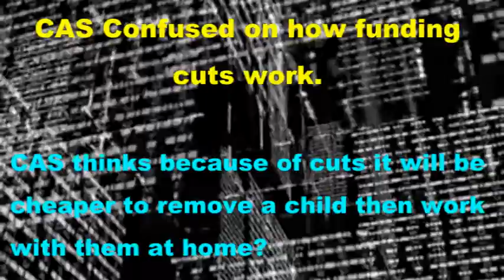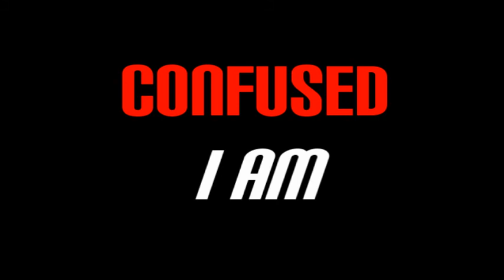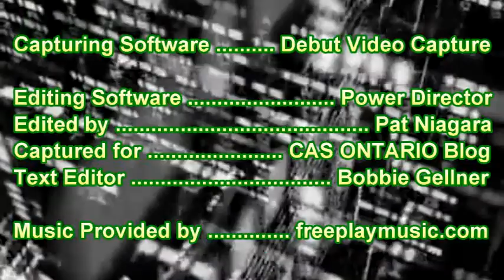Wynne defends CAS funding cuts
Ontario premier Kathleen Wynne is defending her government's decision to cut over $2 million in funding from the Hamilton's Children's Aid Society.
Last week the CAS announced it was laying off 70 workers in response to the cuts. This morning in an interview on CHCH the premier justified the move by saying it is part of overall revisions to the ministries' budget.

"The funding formula for the Children's Aid societies is being changed. There's been a 22 percent increase to the Hamilton CAS since we came in to office in 2003, and the reality is that as caseloads go down, we need to make sure the funding formula responds to the actual work that is being done."

The director of the Hamilton Children's Aid says the cuts will impact roughly 1500 to 2000 Hamilton families and may force the CAS to place children in more expensive residential facilities, rather than leaving them in their homes.